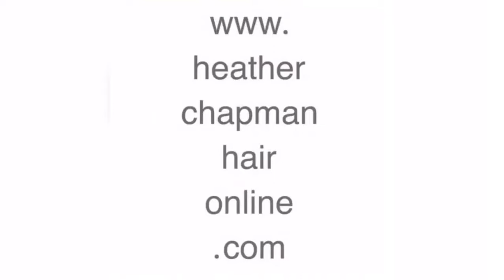Hair Style Latest ✶ Modern Hairstyles ✶ Hair Updos Yourself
Your Comments Are Valuable 💖 Here is the some tricks about Hair Updos Yourself ; Hair trimming or hair trimming is planned to make or keep up a particular shape and frame. There are approaches to trim one's own hair yet generally someone else is enrolled to play out the procedure, as it is hard to keep up symmetry while trimming hair at the back of one's head. Its degree may run from just trimming the uneven finishes of the hair to a uniform length to totally shaving the head.
People always ask about Hair Updos Yourself.We have some tricks here;
Do you interest about Hair Updos Yourself?Check below about Hair Updos Yourself.